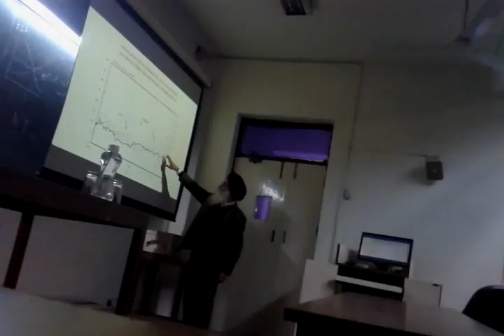International Macroeconomics_20150119 104819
International Macroeconomics_by Prof. Gurbachan Singh